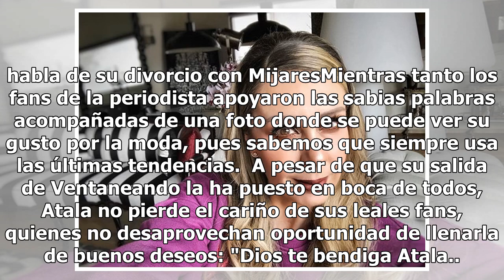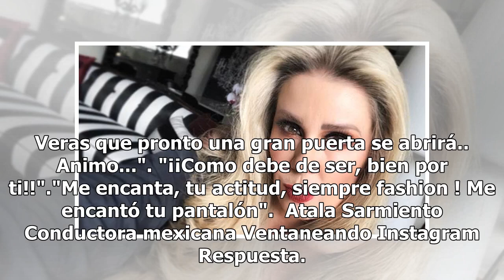Atala Sarmiento envía contundente mensaje a quienes la critican y tachan de diva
Foto: Instagram @atasarmiento Hace unos días se dio a conocer que la conductora Atala Sarmiento, había rechazado la propuesta que le hizo Televisa para ser parte del programa "Intrusos".